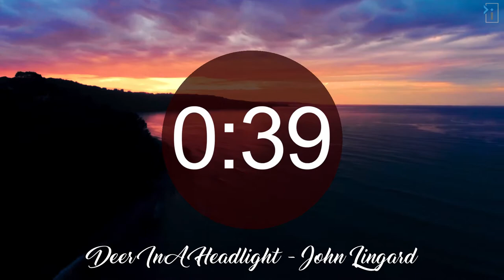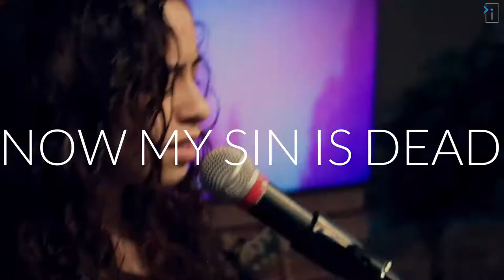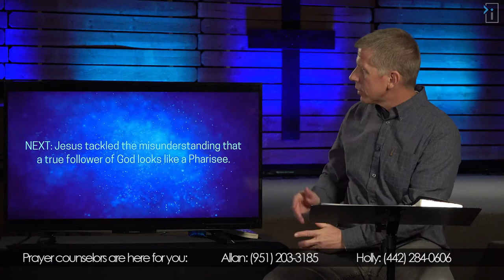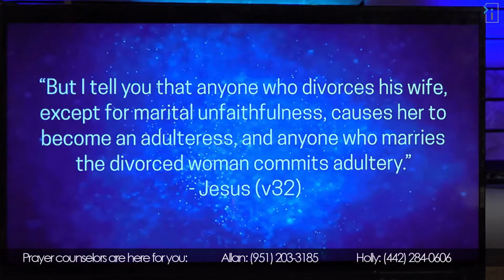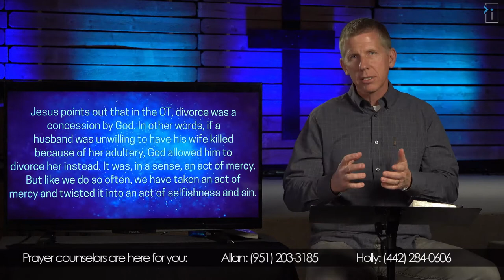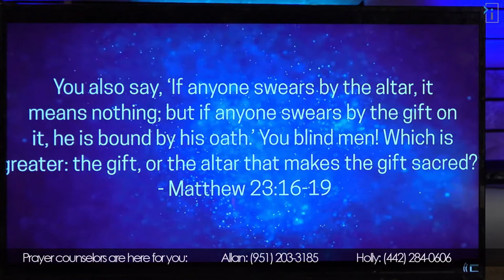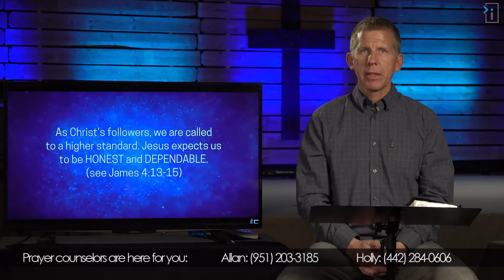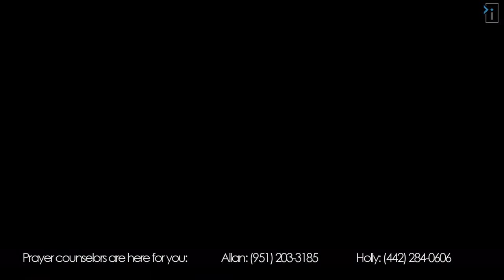Raising The Bar - Divorce and Dishonesty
Good morning and welcome to Impact online!
In today's message we will be in Matthew 5:31-37. Thanks for joining!